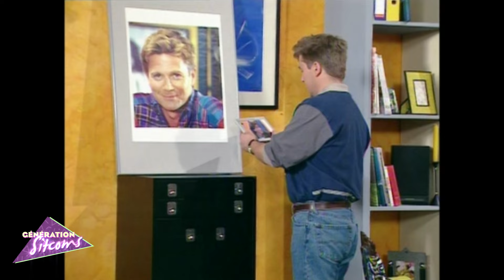Les filles d'à côté - Épisode 27 - Cocooning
Alors que les filles ont décidé de passer la journée tranquilles à la maison avec Gérard, Marc a entrepris de transformer son appartement. Les voisines ne pouvant plus supporter le bruit du marteau-piqueur, Claire se dévoue pour aller demander grâce... Dès son retour elle s'empresse de se maquiller...